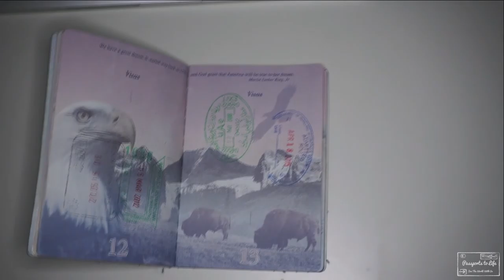I JUMPED OFF A CLIFF IN MEXICO